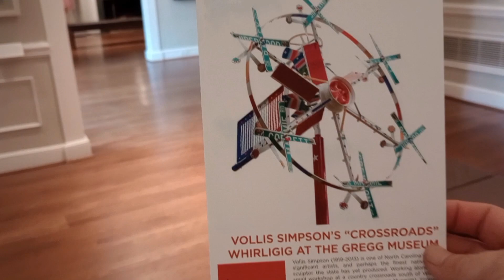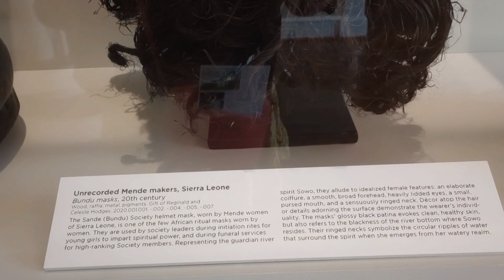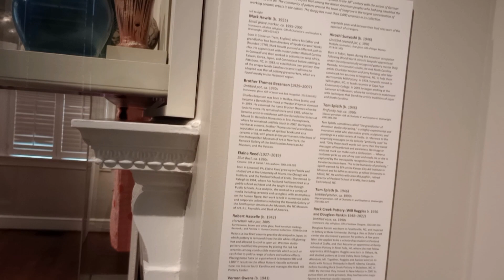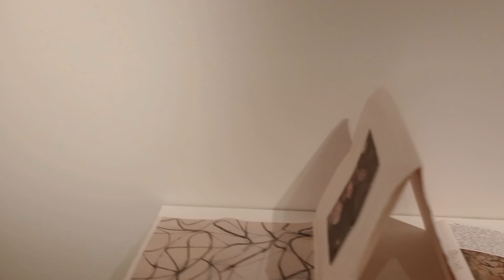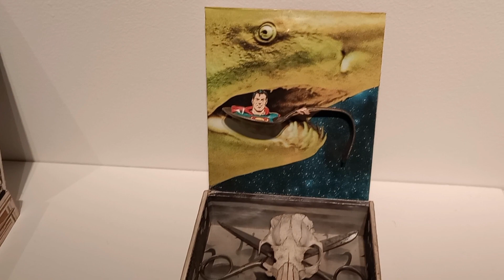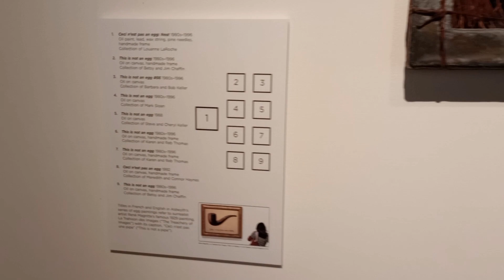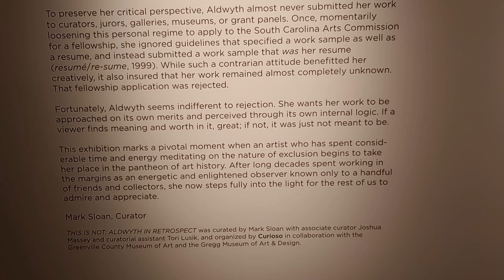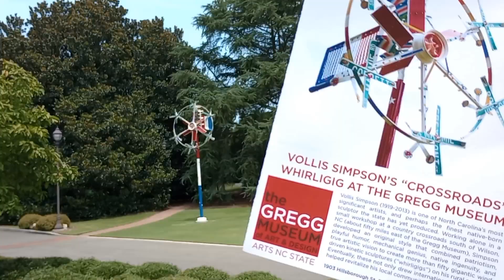Gregg Museum of Art and Design